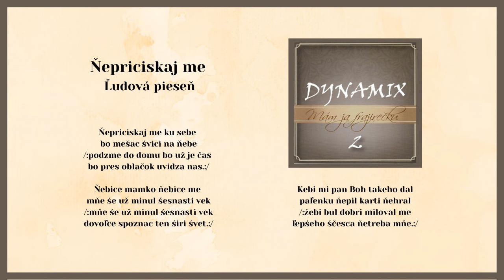DYNAMIX 2, Nepriciskaj me ku sebe, ľudová, Videorohaľ